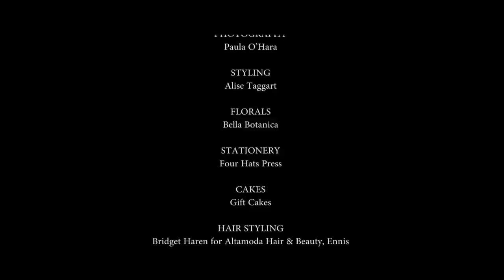Confetti magazine wedding inspiration shoot at Kilshane House 2015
A behind the scenes look at Confetti bridal magazine's editorial shoot at Kilshane House, Tipperary, 2015.
Shot by Conor Stafford Videography. Shoot photography by Paula O'Hara, Styling by Alise Taggart, Makeup by Anita Conroy for The Powder Room Makeup Studio, Gorey, Hair by Bridget Haren for Altamoda Hair & Beauty Studio, Ennis, Florals by Bella Botanica, Cakes by Gift Cakes, Dresses from The White Gallery, Myrtle Ivory, Verona Bridal, Marian Gale, Sharon Hoey and Anabel Rose, suit by Louis Copeland Rings by Rocks Jewellers, Models: Gracie for 1st Option Models and Alex for Pulse Models. Shot on location at Kilshane House